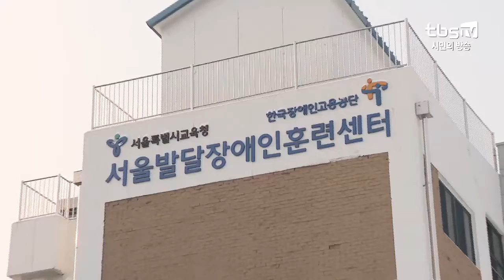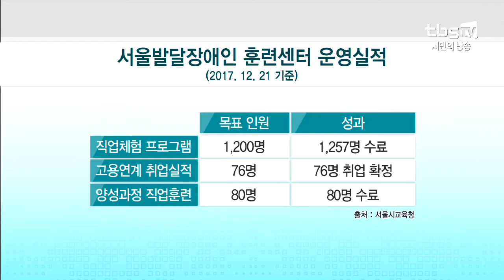[tbs] '님비' 이겨낸 서울발달장애인훈련센터…1년 후 지금은?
지역 이기주의 논란을 이겨낸 동대문구의 서울발달장애인훈련센터가 문을 연 지 1년이 지났습니다.
이곳에서 교육을 받은 장애인 11명은 직업 훈련을 거쳐 실제 취업에 성공했는데요.
발달장애인훈련센터가 만들어낸 성과와 함께 앞으로 남은 과제는 무엇인지 살펴봤습니다.